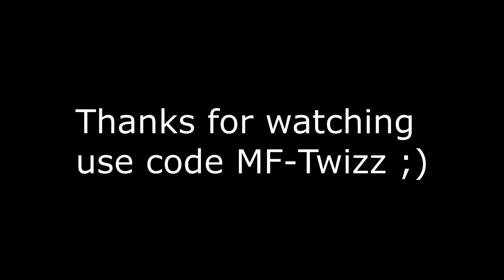Apex Legends Montage - Brothers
The next montage will be a fortnite one

Use code MF-TWIZZ in the Fortnite item store to support me